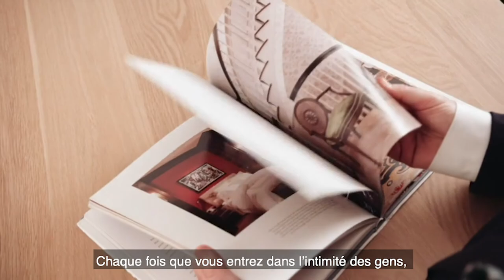PDV du designer : Matthew Patrick Smyth | Benjamin Moore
Même après plus de 30 ans de projets de décoration intérieure qui mettent en valeur le style classique traditionnel, Matthew Patrick Smyth continue d’apprendre et de grandir, se projetant dans l'avenir comme l’un des designers d’intérieur les plus réputés au monde. Apprenez-en davantage dans notre série PDV du designer.

Accédez au site BenjaminMoore.ca pour en apprendre davantage sur nous.